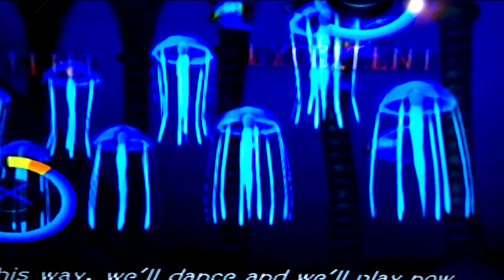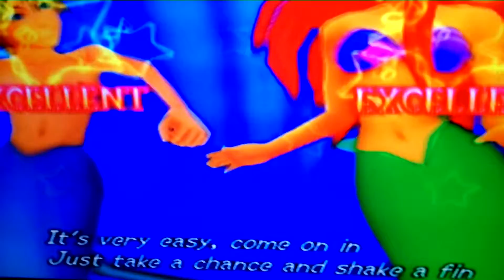One of my top Kingdom Hearts 3 don'ts